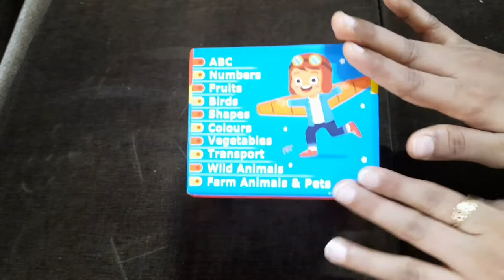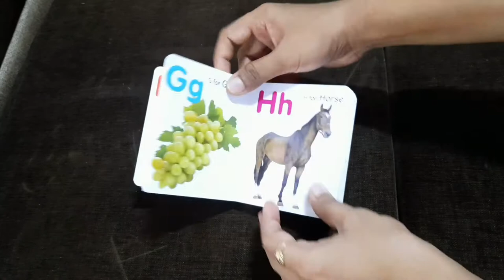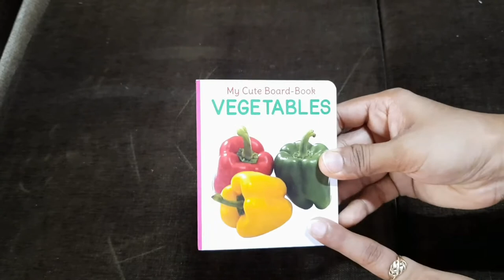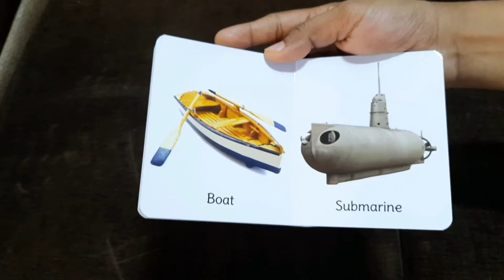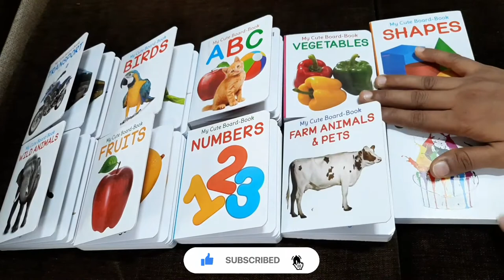My First Learning Library Board book set of 10 Review l Best Board for Kids l Review in Marathi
My First Learning Library Board book set of 10 Review

marathibabycarechannel,newbornbabyinfo,babycareinfo,babycareproduct,motherandbabycare,homemadebabyfood,mothersworldmarathichannel,babydevelopment,kidsactivities,parentingtips,parentinginfo,pregnancyinfo,babyhelthandcare,marathivlogger,parenting tips